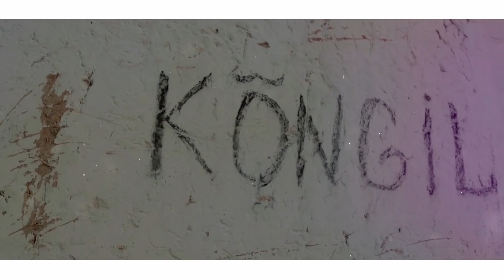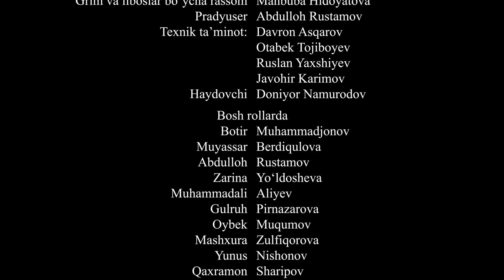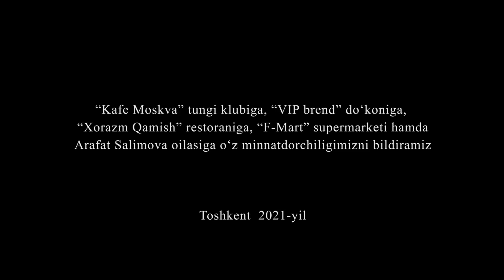Ko'ngil (o'zbek serial) 52 - qism | Кўнгил (ўзбек сериал) 52 - қисм